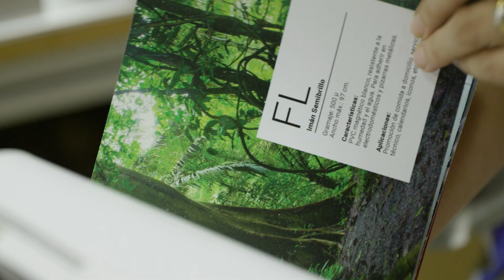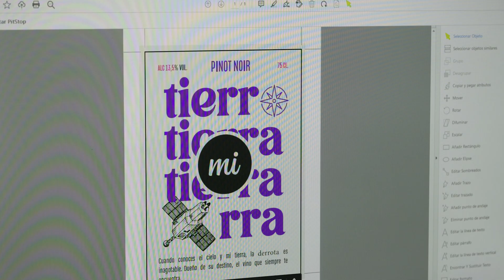Truyol: La revolución silenciosa del prepress con PitStop Pro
En Truyol, la excelencia no se improvisa.
Desde sus primeros pasos, PitStop Pro fue la puerta de entrada a un nuevo modo de trabajar: más ágil, más seguro y totalmente centrado en respetar el archivo del cliente.

Con preflights automáticos, listas de acciones personalizadas y ajustes globales que resuelven los mismos errores que antes tomaban horas, su equipo ha logrado estandarizar procesos, eliminar tareas repetitivas y garantizar una calidad constante sin comprometer el original.

Porque cuando la precisión importa, PitStop Pro no es solo una herramienta: es la base sobre la que se construye la confianza.

Descubre cómo la automatización y la inteligencia de Enfocus están redefiniendo la preprensa profesional.